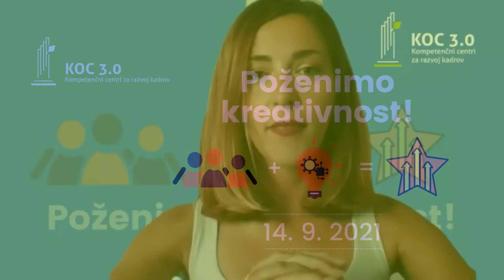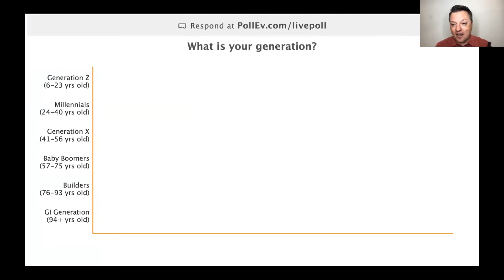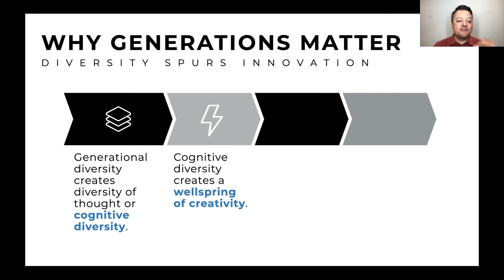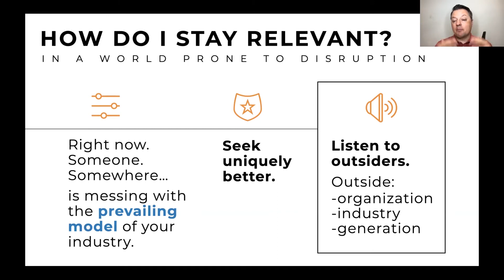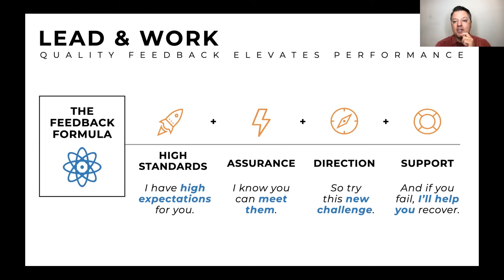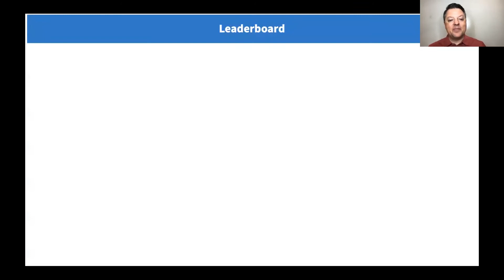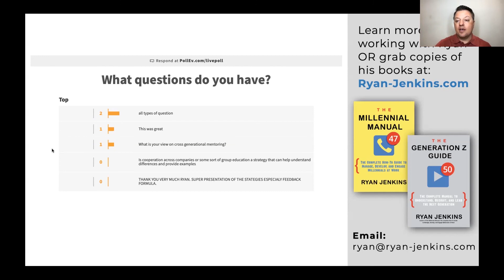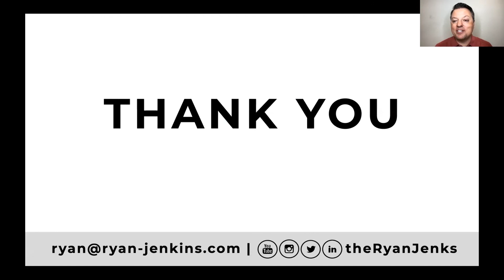Konferenca Poživimo kreativnost - Ryan Jenkins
14. septembra 2021 smo na skladu v okviru projekta Kompetenčni centri za razvoj kadrov skupaj z odličnimi domačimi in tujimi gosti ter preko primerov dobrih praks izvedli spletno konferenco »Poženimo kreativnost«. Konferenca je bila zelo interaktivna in dinamična, saj je udeležencem omogočila aktivno udeležbo v preizkušanju orodij, ki lahko izboljšajo kreativnost, še posebno z medgeneracijskim sodelovanjem.

Na njej je predaval tudi Ryan Jenkins,  ameriški strokovnjak s področja vodenja in dela z različnimi generacijami, s predavanjem "Lead & Work Across Generations".

Konferenco sta sofinancirala  Ministrstvo za delo, družino, socialne zadeve in enake možnosti ter Evropska unija iz Evropskega socialnega sklada.